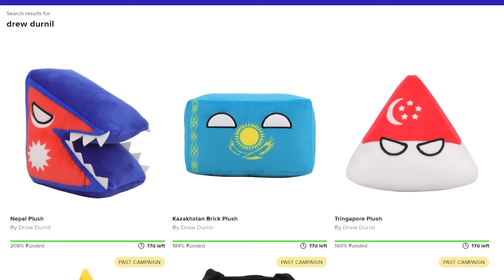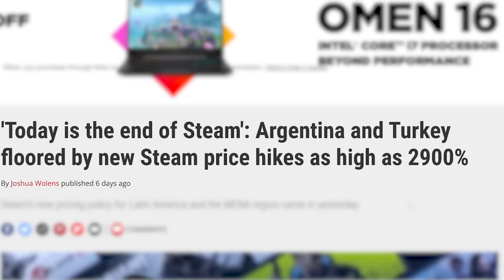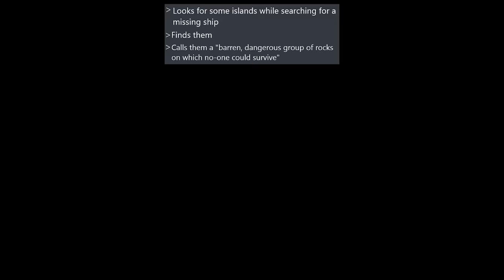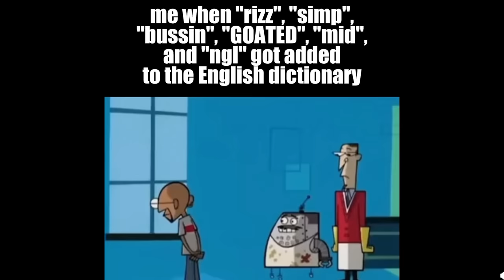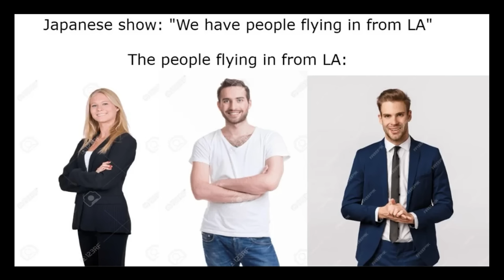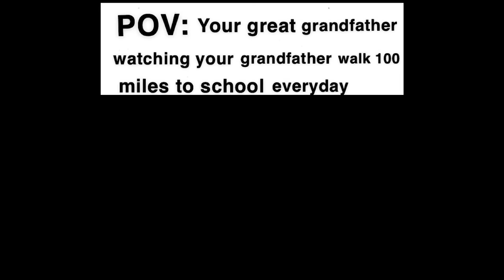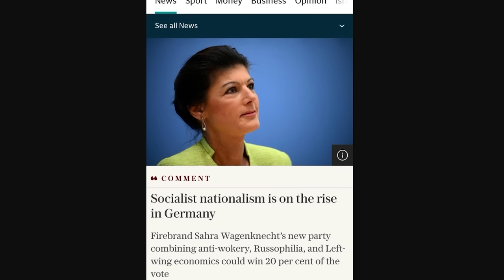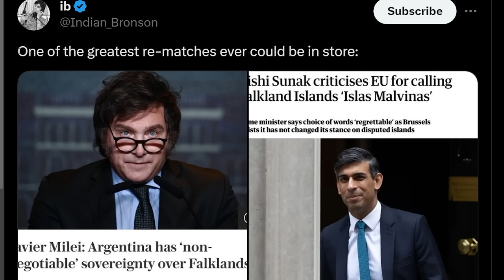I Do NOT Agree...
Timothy Darkcaster
Astrakonix
Diary of a Wimpy Kid The Catfish
Ivan Lima
Kade Kennedy
Jason Ticus
Martin Kozlovský
ortin 5610
Robert Elonich
sebby if you hear this i love you
TheGreatRalphy
TheMexican760
Lemonnz_Limez
LuxembourgLover
RyeThePie
why am I doing this
ZaneyBoi
JohnDenver
KirinoIsBestGirl
InquisitorXarius
Jack Traven’s annoying friend
Fredrik Tibblin
GoodOldRyah
I can't sleep without Drew's voice
aaron fleischner